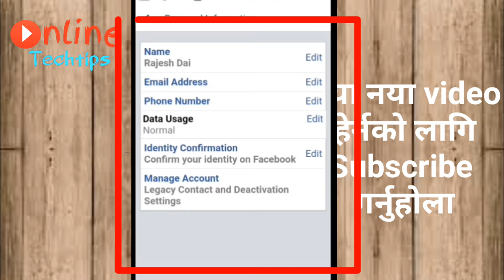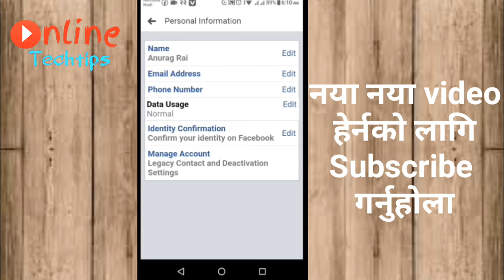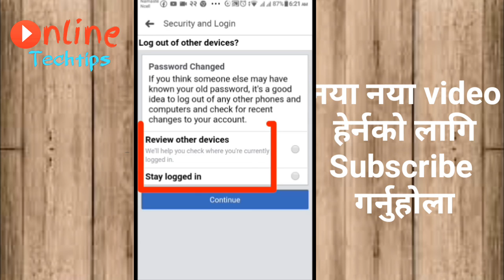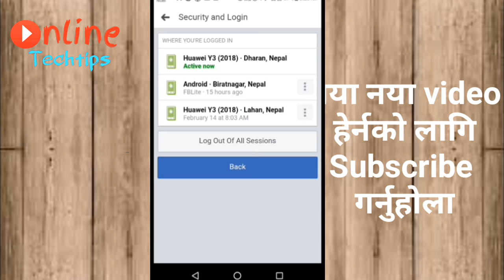How To Change Facebook ID Password And Name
In this video I describe how to change facebook id password and name on mobile,after watching this video you can easily change your facebook id name and password